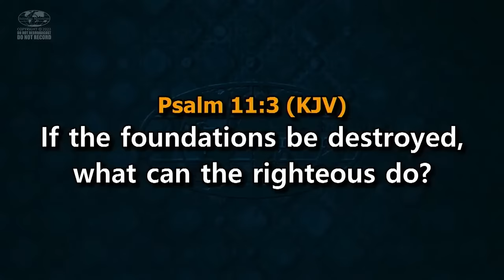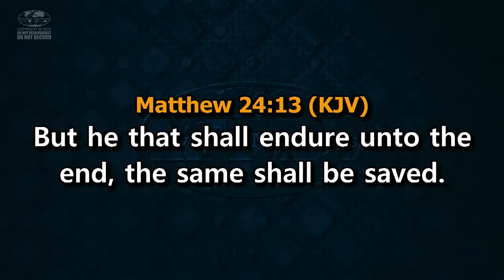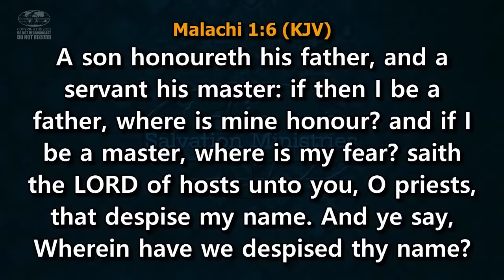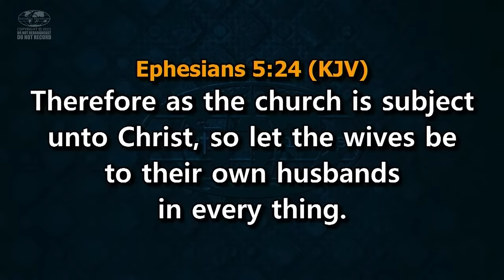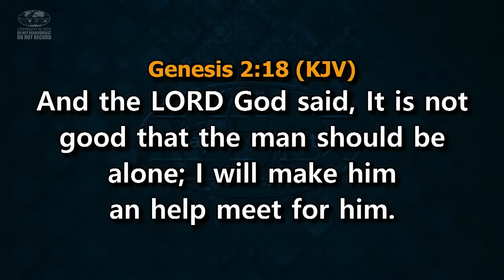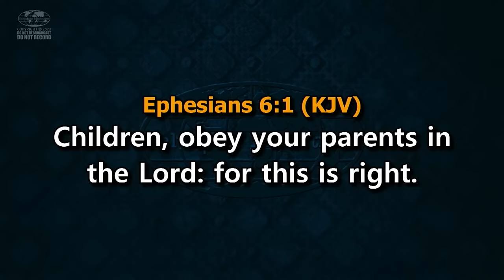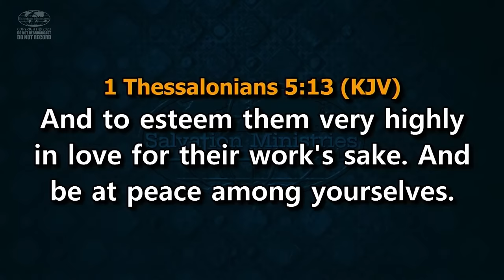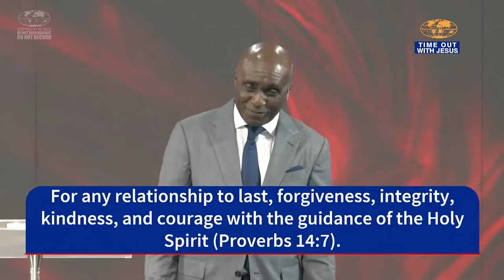Secrets of Lasting Relationships | David Ibiyeomie